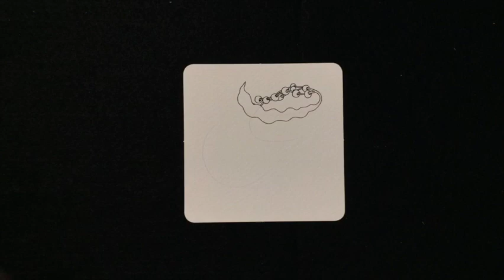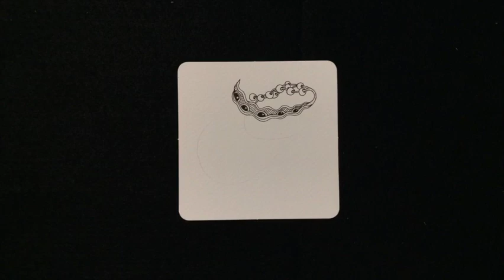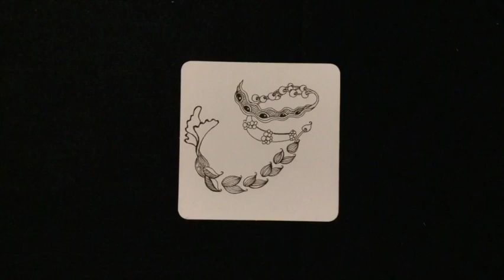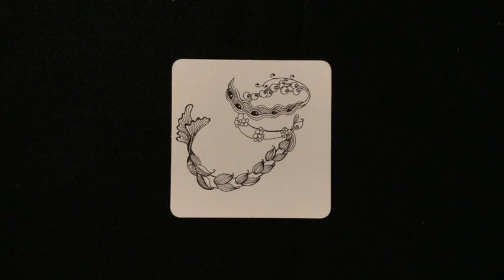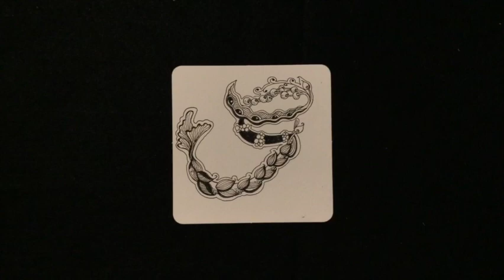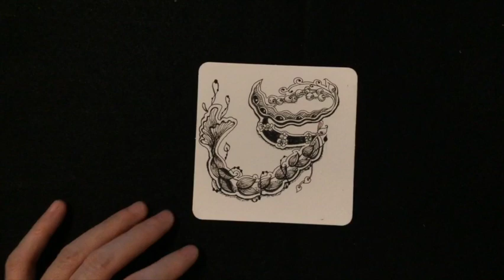Zentangle drawing "Letter G" 220327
Let’s take a doodle walk, zentangle and doodling give me a peace of mind…

TOOLS:
• Ink, pencil, water based pen, charcoal